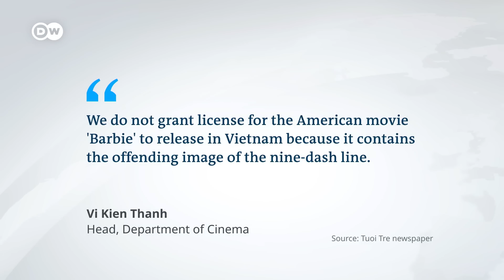Vietnam bans 'Barbie' movie over map of South China Sea | DW News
Vietnam has banned the movie 'Barbie'. The Margot Robbie starrer was due to be released there on July 21, but won't be released now. State media reported this was because the film included a map showing unilateral Chinese claims in the South China Sea.